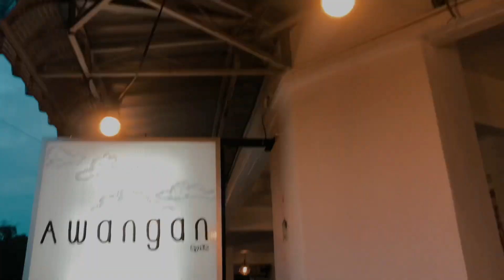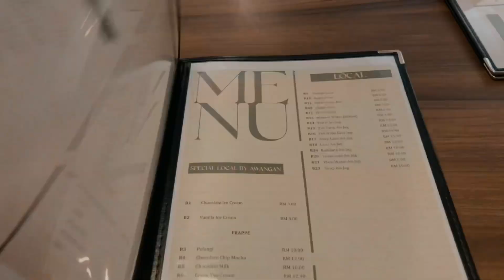VLOG: Healing Together